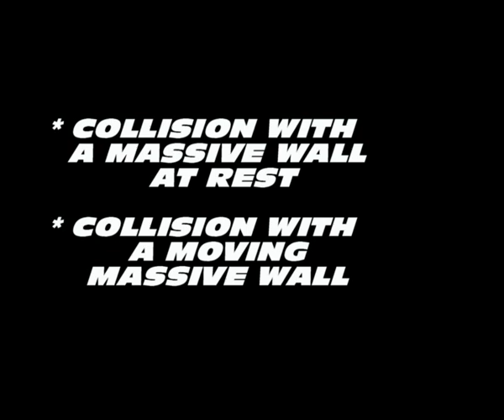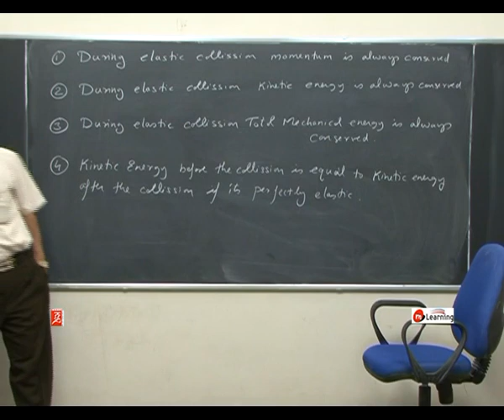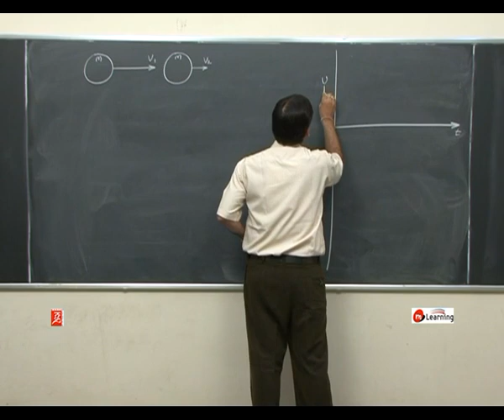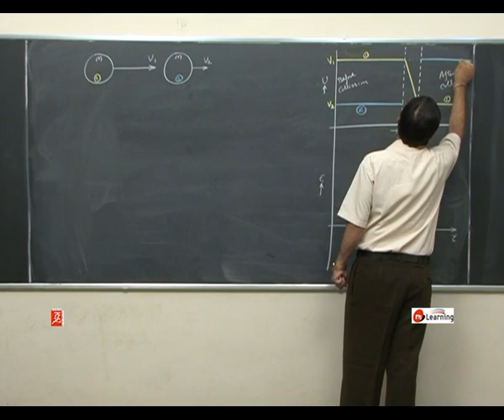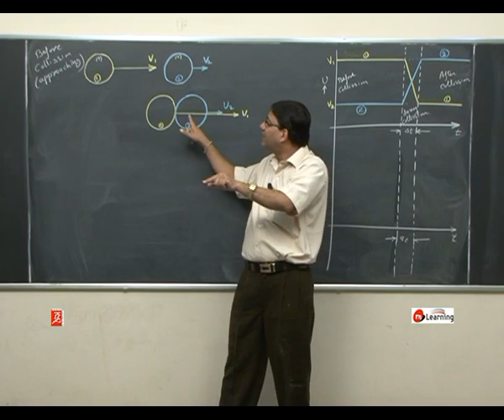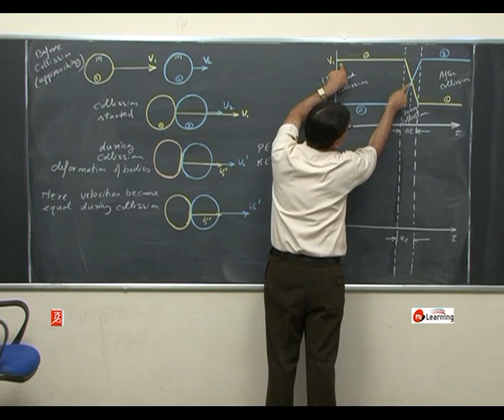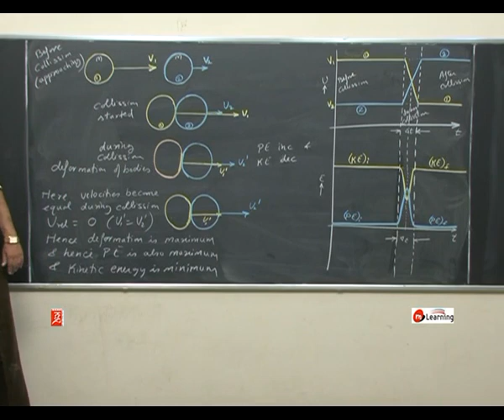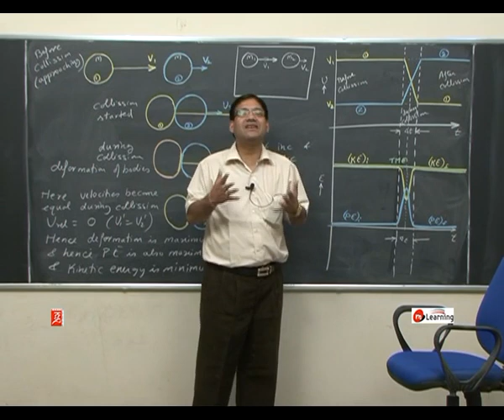Momentum Conservation and Collision : Collision with Massive Wall - 12 for Class 11th